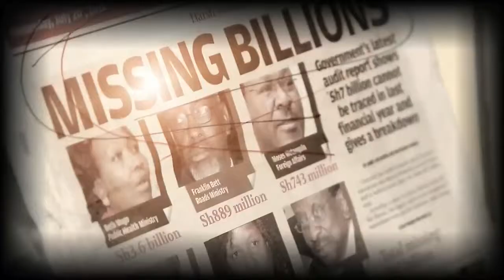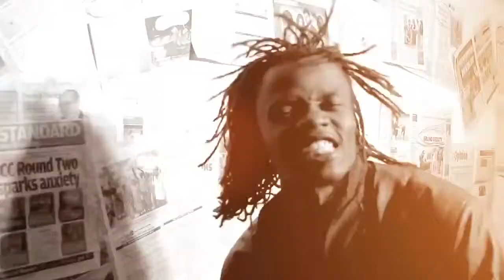Kama Si Sisi Kisumu Edition Juliani featuring Kisumu Artists.(GreatnessPoet at 1:35)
I featured on a project back in 2011. My verse was based on the Hyacinth menace on Lake Victoria. Courtesy of Juliani and the International Commission of Jurists.